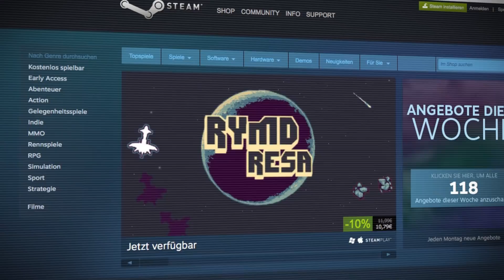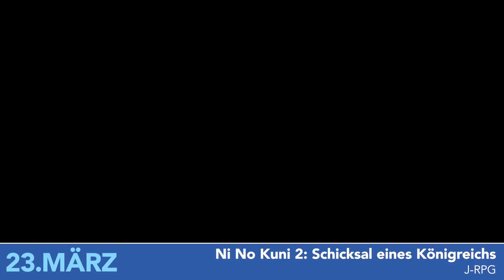Neue PC-Spiele im März - Wer soll das alles spielen?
Der März 2018 ist für PC-Spieler vollgestopft mit neuen Veröffentlichungen. In dieser Monatsvorschau liefern wir zum Überblick eine kommentierte Video-Vorschau auf die neuen PC-Spiele. Für fast jeden Genre-Fan dürfte etwas dabei sein.

Besonders Strategiespiel-Freunde werden im März aber jede Menge spannende Projekte finden. Aber auch in Sachen Rollenspiel und Ego-Shooter erwarten uns ein paar große Blockbuster.
Wer hingegen wissen will, welche neuen Spiele es im März für PS4, Xbox One und Switch gibt, kann einen Blick auf den Monatsvorschau für Konsolenspiele werfen.

Wann kommen die neuen PC-Spiele?

Die Termine sind wie immer ohne Gewähr und können von den Entwicklern und Publishern noch kurzfristig geändert werden. In der Releaseliste auf GameStar.de gibt es immer die neuen Veröffentlichungstermine für aktuelle und kommende Spiele.